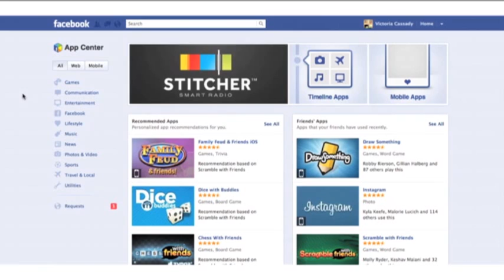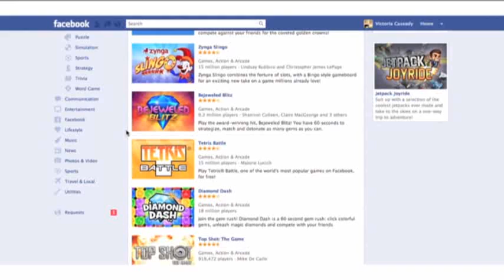Facebook Rolls Out Central Location for Apps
There's more to Facebook apps than "Angry Birds" and Pinterest, but many users wouldn't know that because there hasn't been a good, central way to find them, until now. (June 8)